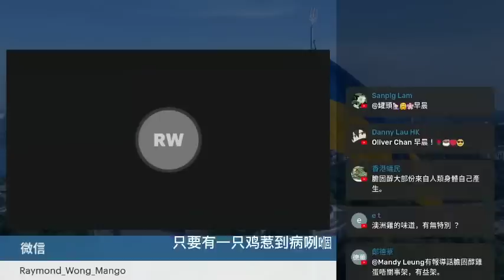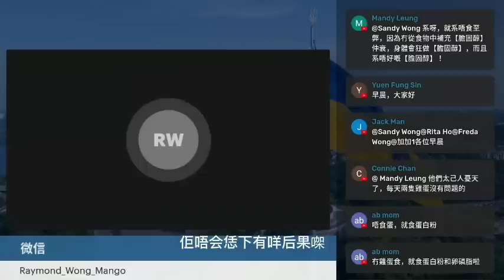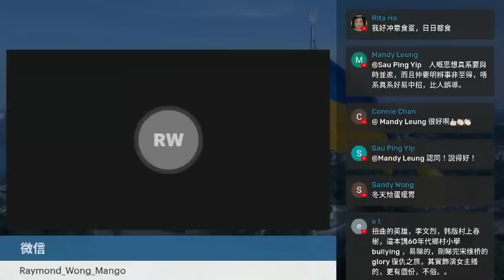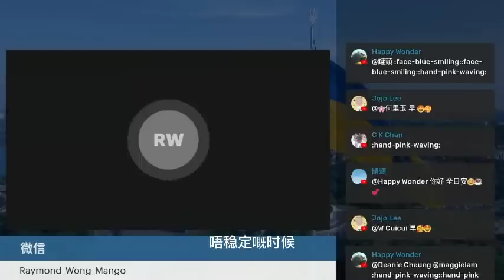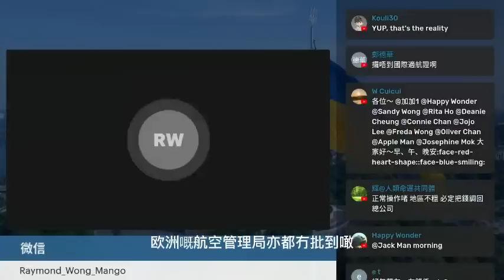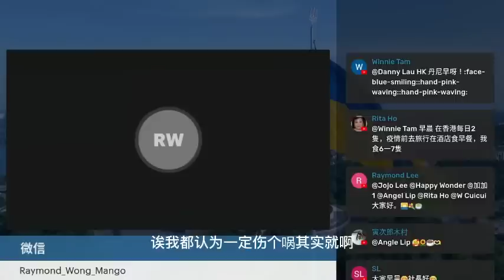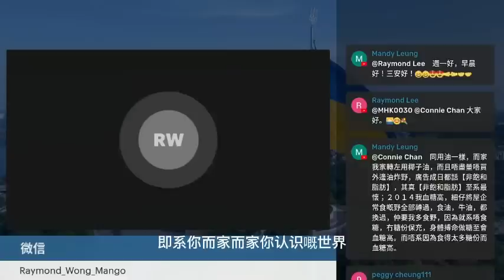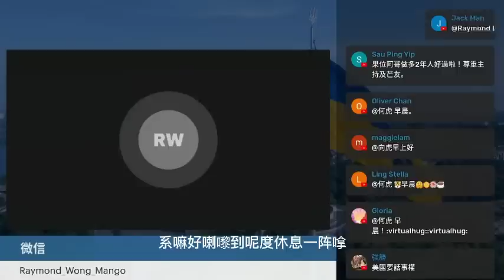20230313K SVB收皮了！美債爆煲還會遠嗎？